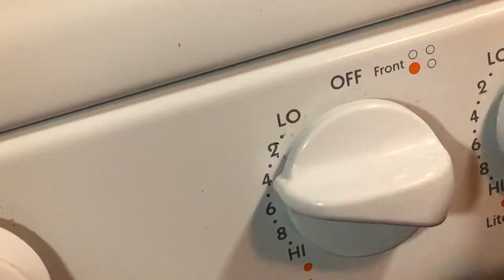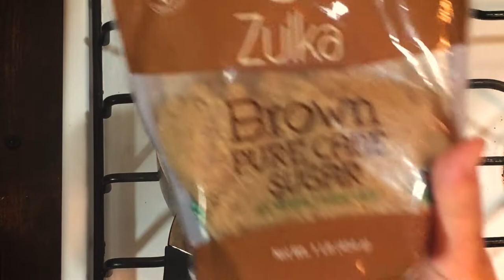OMURICE | Popular Japanese Mom's Fluffy Chicken Omurice With Easy Mushroom Demi-Glace Sauce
📌 Find the Complete Text Version of This Recipe and Ingredients in The Description Below 👇🏽👇🏿

Omurice is a popular Japanese fusion dish blending Western omelettes and Japanese fried rice. You can easily make Omu Rice wrapped in fluffy eggs, which is a popular staple in Japanese restaurants and homes.

Bring a touch of Japanese comfort food to your kitchen with our delicious Omurice recipe! This dish of fried rice wrapped in a fluffy omelette is not only a fan favorite, but also versatile and easy to customize. Join us as we guide you step-by-step through the cooking process and show you how to make the perfect Omurice.

The homey touch Demi-Glace sauce with mushrooms will give you an authentic taste without the work. Traditional Demi-Glace can be time consuming and complicated, but this recipe makes it a super quick and easy process! There is no doubt that you will be addicted to it once you make it (ﾐゝᆽↀﾐ).

👇🏽👇🏿 Unlock Effortless Weight Loss with Ease! 👇🏽👇🏿

〜 Omurice 〜
 * Rice 1 cup
 * Chicken
 * Bacon 1~2
 * Onion 1/2
 * Mushroom 2~3
 * Bel pepper 1/2
 * Asparagus 2~3
 * Garlic 3~5
 * Ketchup 4~5 tbsp
 * Worcester sauce 1 tbsp
 * Chicken consomme 1 tbsp
 * Sugar 1 pinch
 * Herbes de province
 * Nutmeg
 * Salt
 * Black Pepper
 * Egg 6
 * Butter
 * Olive oil

 〜 Demi-Glace Sauce 〜
 * Onion 1/2
 * Mushroom 1
 * Warm water 300ml
 * Chicken consommé 1 tsp
 * Red wine 2 tbsp
 * Ketchup 2 tbsp
 * Worcester sauce 2 tbsp
 * Butter 10g
 * Bay leaf 1
 * Salt
 * Black pepper

● Cooking Recipe

1) Wash rice and cook with rice cooker

2) Mince garlic, finely chop 1/2 onion, bell pepper, asparagus. Slice mushrooms and slice vertically 1/2 an onion.

3) Mince chicken and bacon into small cubes and season with salt, black pepper, herbes de province.

+++  Demi-Glace sauce  +++

4) Boil 300ml of water.

5) Cook the sliced onion and mushroom until softened and set aside.

6) After heating a saucepan over medium-low heat, fry butter and flour until golden brown.

7) Add wine to the pan and cook of the moisture a little, then add the warmed water from step 4.

8) Add 1 tsp chicken consommé, 2 tbsp of ketchup, 2 tbsp worcester sauce, 1 pinch of sugar, a bay leaf, and the onion & mushrooms from step 5. Simmer while stirring frequently until thickened.

9) When the sauce cooks down, add salt and black pepper to taste. Simmer and stir until reduced to desired thickness.

+++  Chicken Ketchup Rice  +++

10) pour olive oil & minced garlic in a frying pan and lower heat.

11) When the garlic is aromatic, add onion, mushroom, bell pepper, and asparagus, frying until tender.

12) Add chicken and bacon to the pan when vegetables are tender.

13) When the meat in the pan is cooked through, add chicken consommé, herbs de province, nutmeg, ketchup, worcester sauce, sugar, salt, black pepper.

14) Add cooked rice and mix.

+++  Egg +++

15) Stir in eggs ( 3 Eggs for 1 serving).

16) Heat a 9in pan and when warm, melt butter.

17) Add egg and stir while shaking the pan.

+++  Finishing the Dish  +++

18) Put rice on the Egg.

19) Wrap the rice with Egg.

20) Transfer Omu-Rice on a plate and pour Demi-Glace sauce over it.

● Cooking tips
* you can use two eggs instead of three, but three eggs works better when wrapping the rice.
* after putting the completed omu rice on the plate, you can use kitchen paper to gently shape it for a beautiful finish.
* it’s better to cut vegetables and chicken into small pieces to wrap the rice with egg in good shape.
* if you want to make it easy, you can use ketchup with a little tabasco drops instead of Demi-Glace sauce.